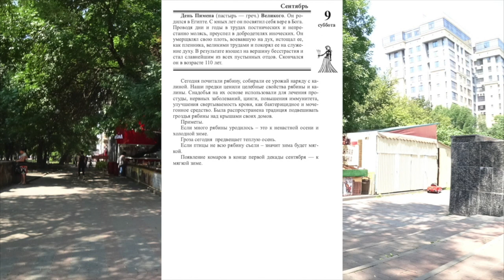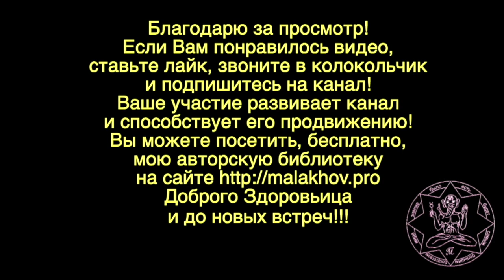9 сентября. Малахов.